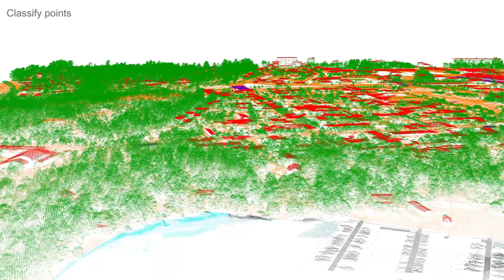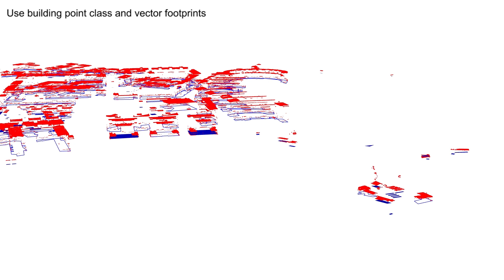Creating a 3D City Model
Quick walkthrough of a 3D City model creation process. Vector model created fully automatically from TerraScan classified point cloud. Buildings are vectorized using building footprints. Textures for the roofs and walls are created from oblique images using TerraPhoto. True orthophoto created with TerraPhoto is draped on triangulated ground using TerraModeler. Point cloud is colorized using TerraPhoto. High vegetation class of points is used to visualize vegetation and poles. No manual editing of the model involved in the process.